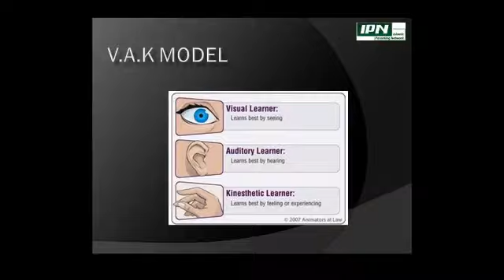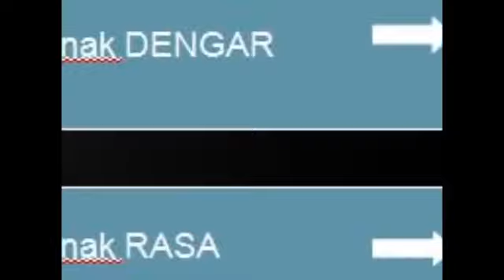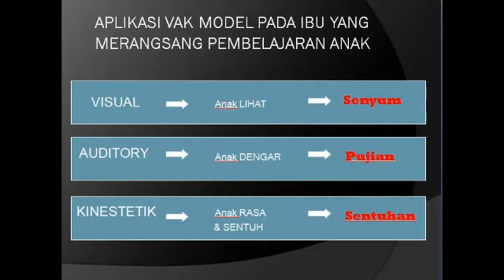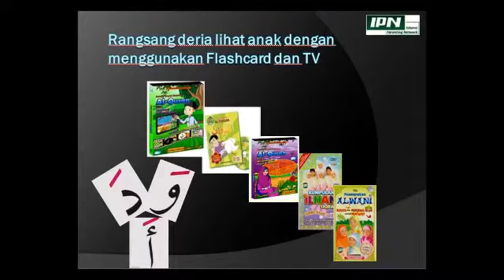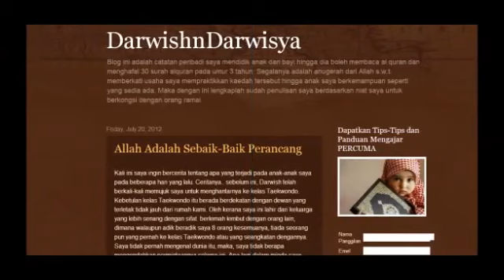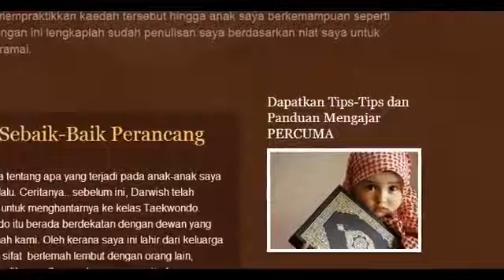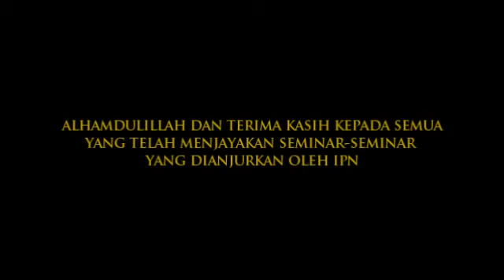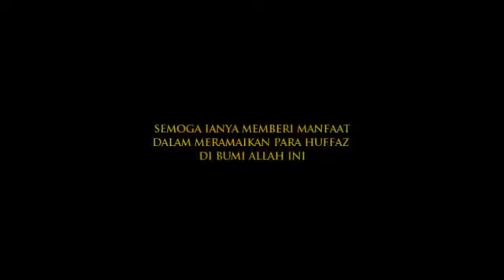Tips Mengajar Al Quran pada Bayi dan Kanak Kanak Kaedah DarwishDarwisya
Tips Mengajar Al Quran pada Bayi dan Kanak Kanak Kaedah DarwishDarwisya oleh